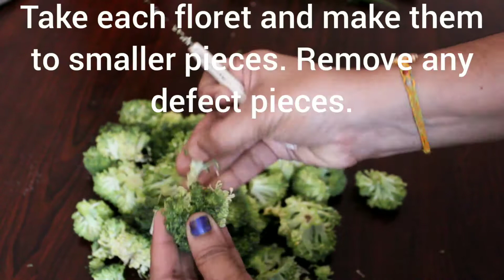How to clean broccoli?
Learn how to clean broccoli perfectly